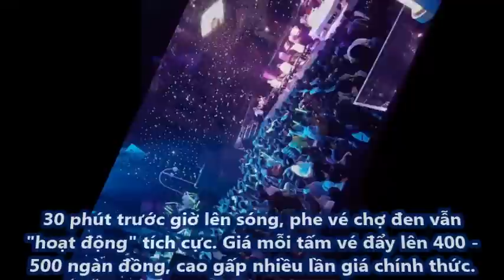Chung kết Thần tượng Bolero 2016: Trung Quang xuất sắc giành Quán quân!!! - [Tin Tức 24h]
Chung kết Thần tượng Bolero 2016: Trung Quang xuất sắc giành Quán quân!!!